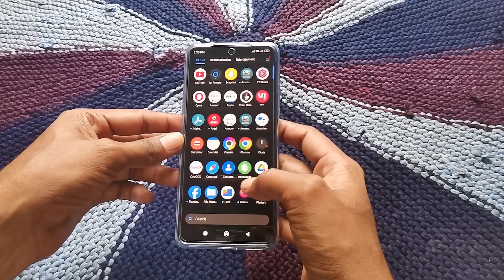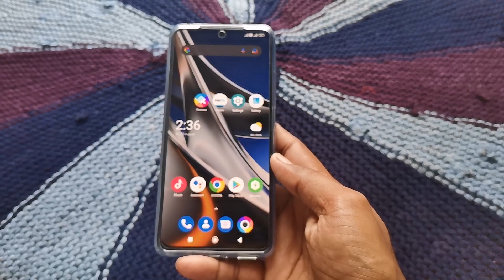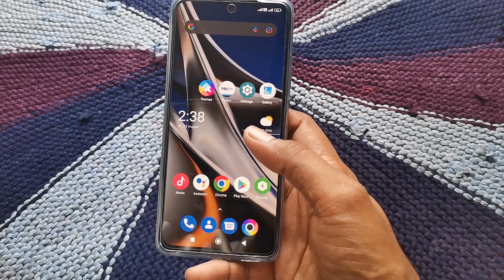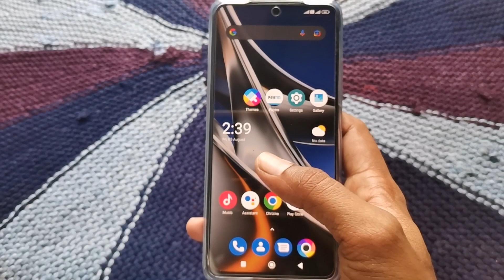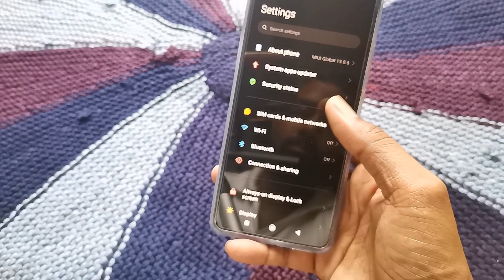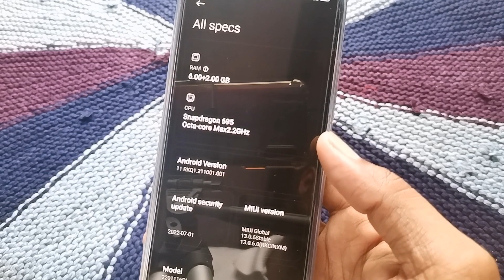Poco X4 Pro 5G review after 7 Days use not bad mobile Poco mobiles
Hello friends

Today we talk to about Poco x4 Pro review and best features.